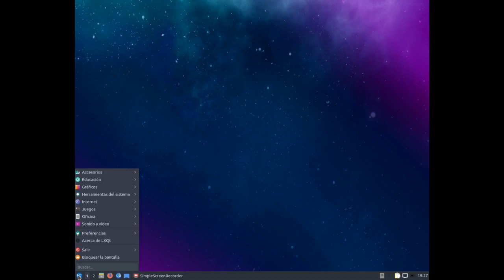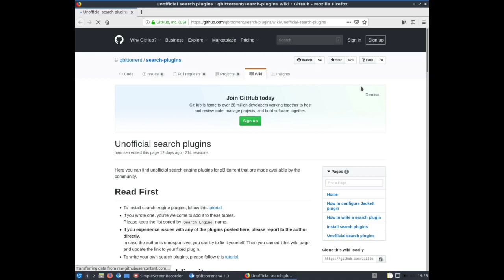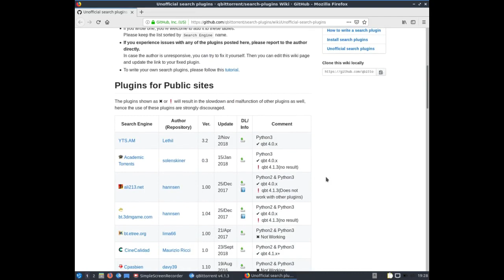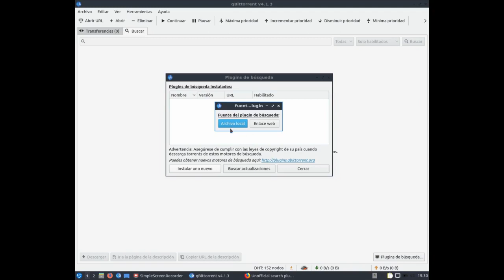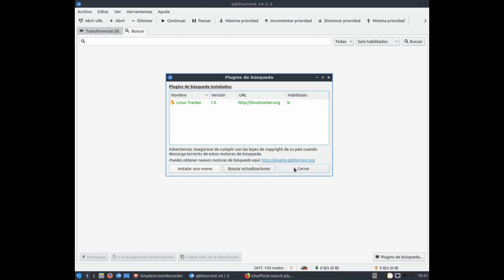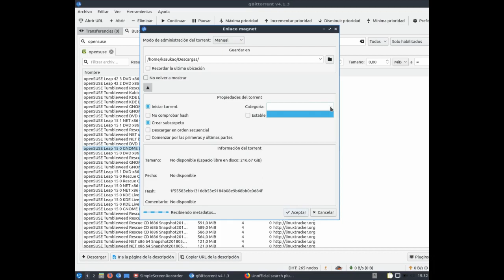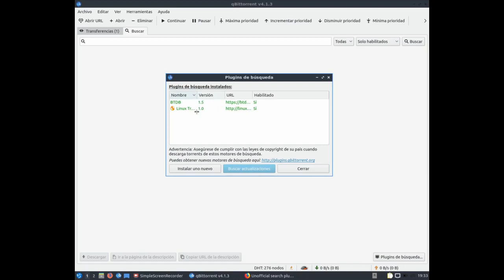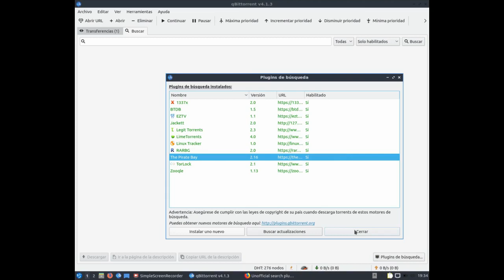Añadir servidores de búsqueda Qbittorrent (Castellano)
Añadir servidores de búsqueda a cliente de torrent Qbittorrent para facilitar buscar archivos, software, etc... Video tutorial en Castellano, como siempre :)
Qbittorrent  es de código libre y multiplataforma.
Que os vaya bonito.